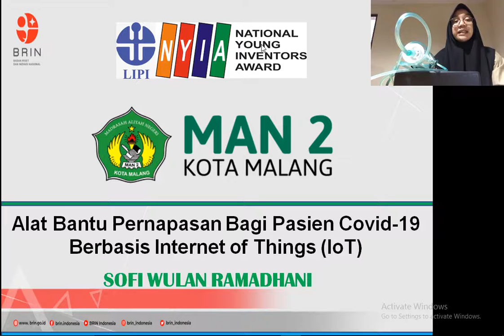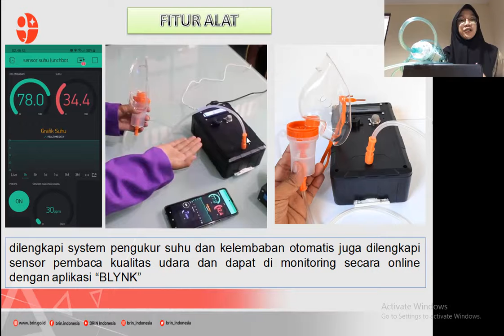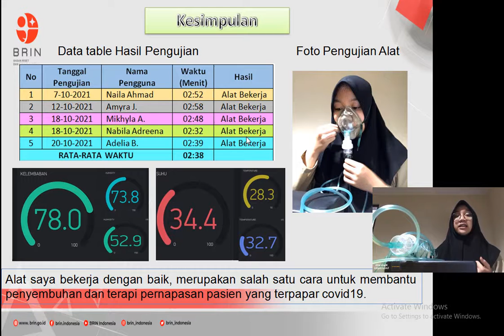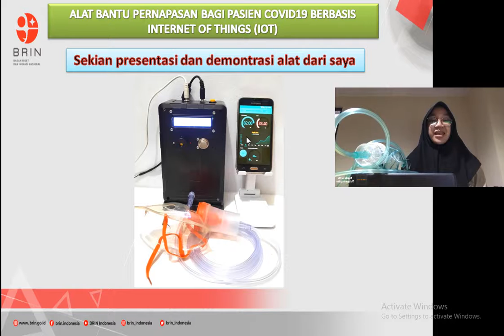Alat Bantu Pernapasan Bagi Pasien Covid19 Berbasis IoT MAN2 Malang Sofi Wulan Ramadhani NYIA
Seperti yang kita telah ketahui bersama saat ini telah terjadi wabah virus yang menyebar dihampir seluruh dunia yaitu Virus Corona. Virus Corona adalah virus yang menyerang sistem pernapasan. Alat bantu pernapasan bagi pasien covid 19 masih sangat terbatas digunakan dalam ruang lingkup fasilitas kesehatan dan harganya cukup mahal. Belum ada alat bantu pernapasan yang praktis dan berbiaya murah Bagi pasien yang menjalankan Isolasi Mandiri dalam proses penyembuhan secara mandiri dirumah.
Oleh sebab itu saya merancang sebuah alat bantu bagi pasien covid-19 yang mengalami kesulitan ketika bernapas karena terpapar virus corona.
Tujuan Pembuatan alat ini Dapat merancang dan membangun Alat Bantu Pernapasan Bagi Pasien Covid-19 Berbasis Internet of Things (IoT)